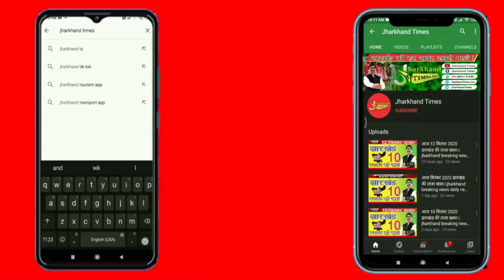Hazaribagh News :चलती ऑटो में अचानक लगी आग, कोई हताहत नहीं ।